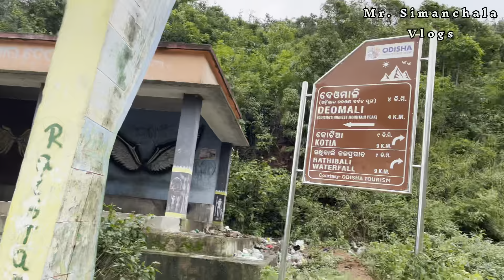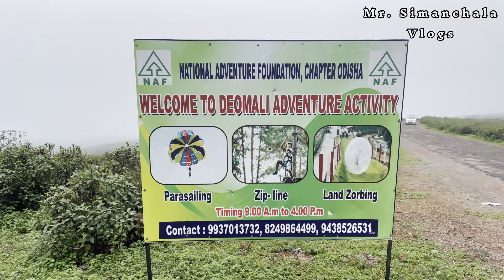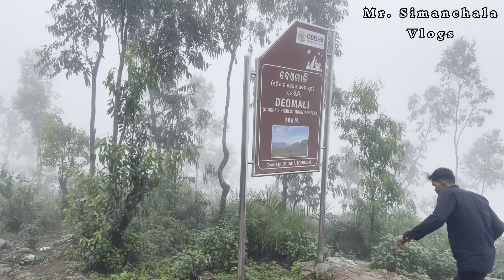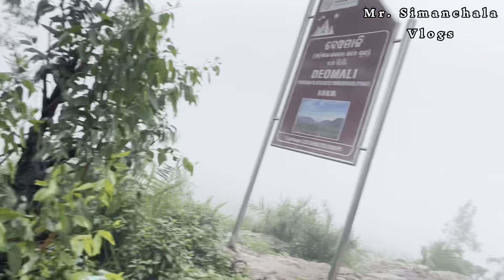ଦେଓମାଳୀ | Deomali- Highest peak in odisha | Deomali Mountain in odisha | Deomali koraput | Devmali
Deomali- Highest peak in odisha | Deomali Mountain in odisha | Deomali koraput | Devmali